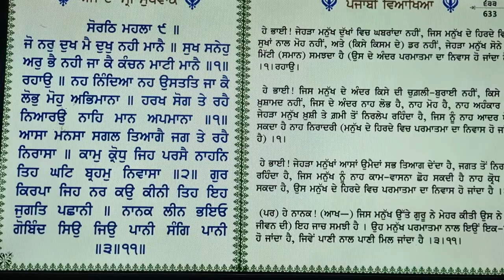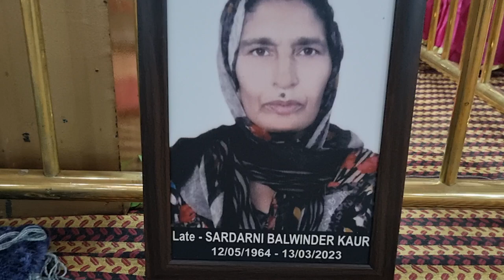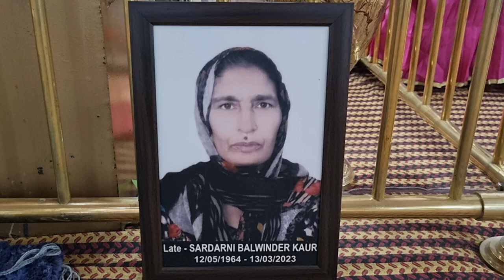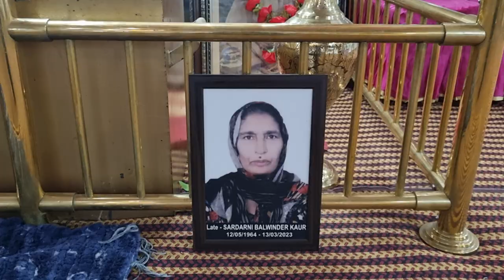ਐਡਵੋਕੇਟ ਸ.ਸੁਰਿੰਦਰ ਸਿੰਘ ਜੀ ਦੀ ਪਤਨੀ ਸ.ਬਲਵਿੰਦਰ ਕੌਰ ਜੀ ਦੀ ਅੰਤਿਮ ਅਰਦਾਸ ।